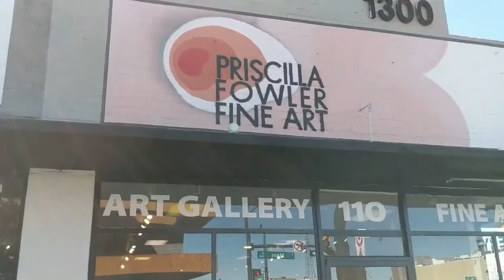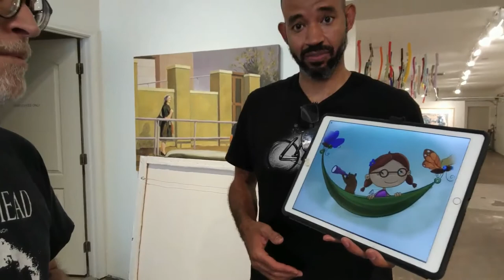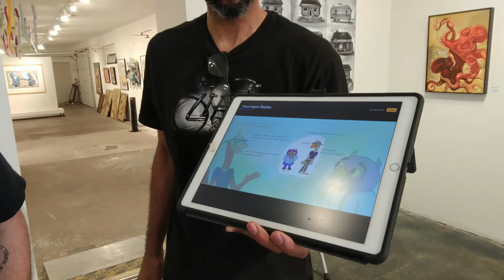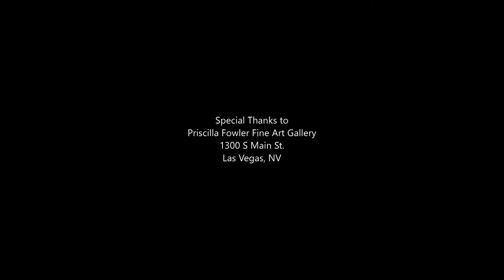Mr. Jones' Art Lessons - Meet the Artist - Joseph Watson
Mr. Jones talks to Las Vegas artist Joseph Watson about his art and stories.